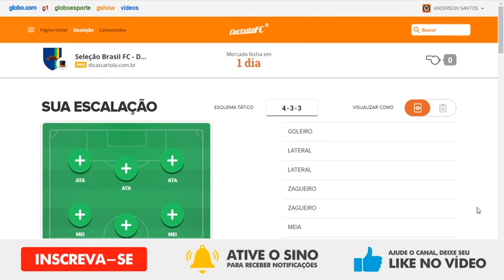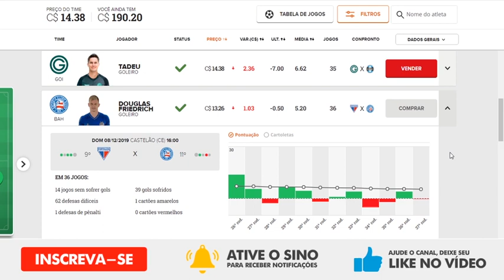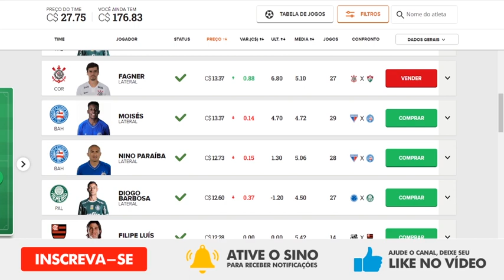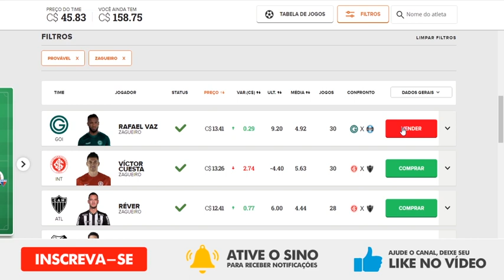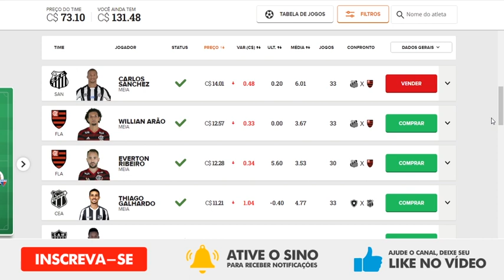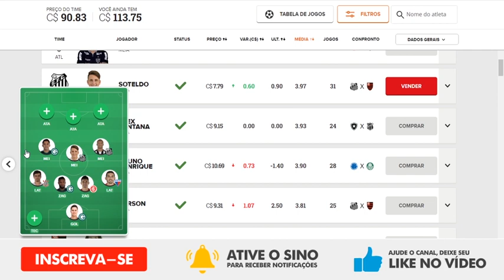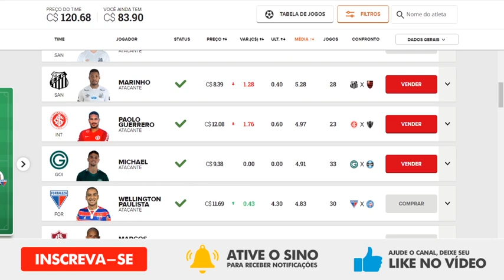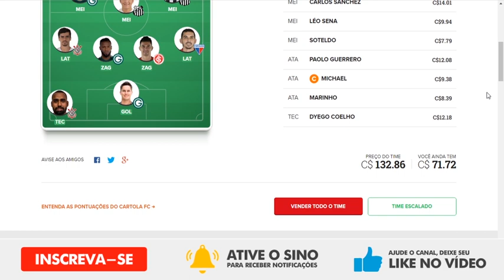DICAS DA 38ª RODADA | CARTOLA FC 2019: Prévia e Dicas por Posição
Montagem da prévia do time principal para a Rodada38 do CartolaFC, o fantasy game oficial do CampeonatoBrasileiro. Além da escalação da prévia da nossa Seleção Brasil FC, analises e dicas por posição para mitar no Cartola! A confirmação da equipe principal é até 2h antes mercado do cartola fechar no perfil do INSTAGRAM.

Mitar de Verdade nunca foi tão Fácil. Segredos da Cartomante FC. A Melhor Ferramenta de Análise de Dados para o Cartola FC.

Se você já é assinante da Cartomante FC, veja as nossas dicas tecnicas por posição para esssa rodada:

# APOSTAS ESPORTIVAS GRATUITAS
Venha palpitar com a gente GRATUITAMENTE na rodada do Brasileirão, Libertadores, NBA e NFL, além de você concorrer a R$10 mil reais por rodada e uma bolada por mês, de quebra, você ajuda instituições de caridade que precisam de ajuda!

As melhores analises e dicas da rodada do Cartola FC 2019 com times para você mitar (Seleção da Galera, Time bons e baratos, time para valorizar patrimônio)!

Análises, estatísticas e notícias. Tudo sobre o fantasy game do Brasileirão!

Se você esta a procura de:
1) Como mitar no Cartola FC?
2) Como passar dos 100 pontos no Cartola FC?
3) Como ficar rico no Cartola FC?
4) Como aumentar patrimônio no Cartola FC?
5) Dicas para mitar no Cartola FC
6) Times para mitar na rodada
7) Dicas Cartola 38 Rodada
8) Bons e Baratos Cartola FC
9) Unanimidades do Cartola FC
10) Mitos do Cartola FC

Você esta no lugar certo!